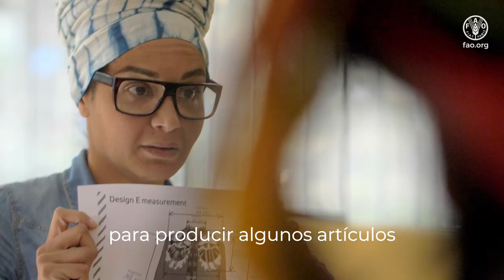Las mujeres mueven montañas: artesanas peruanas colaboran con la diseñadora de moda Stella Jean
La diseñadora de moda Stella Jean viajó a Tolconi, en los Andes peruanos para trabajar con las artesanas de Illiary Threads4Dreams. Ellas crían alpacas en forma tradicional, preservando las variaciones de color natural de la manada. Sin embargo, la industria tiende a preferir solo el color blanco y el mercado mundial de la alpaca no valora las variedades de color natural del vellón de alpaca. Asimismo, debido a los muchos intermediarios en la cadena de valor, reciben bajos precios por su materia prima.
A través del Comité de las Mujeres de la FAO y la Iniciativa Productos de la Alianza para las Montañas, financiada por Italia, Stella trabajó con las mujeres de Tolconi, creando su reciente colección de moda 2022–2023 con fibras de alpaca de múltiples colores, uniendo el conocimiento de diseño italiano con la tradición y la herencia cultural de estas mujeres que, hoy día, adquieren su lugar en el mercado internacional y producen y ganan con las prendas de moda codiseñadas.